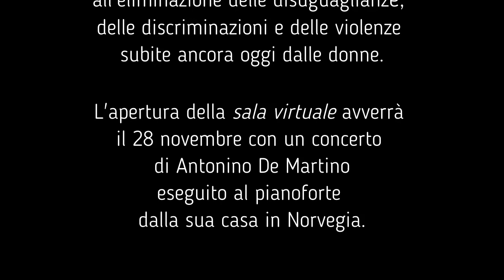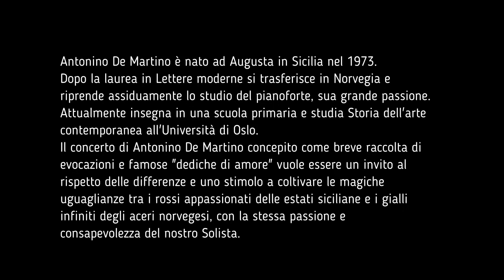ESSMOI concerto 28 novembre 2021